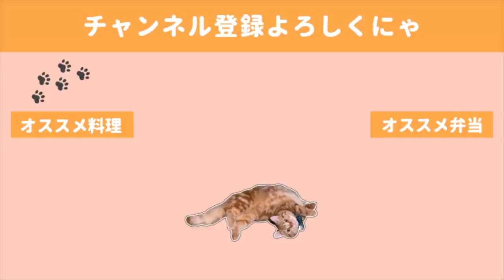【お弁当作り】肉に一切触れないひき肉ハンバーグステーキ。ズボラさん必見【bento】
このレシピはすでに色々なブロガーさんやメディアでも紹介されていると思うのですが、
リピする度に「あぁこれ考案した人天才だ...🙏」と手を拝む形にしながら感動しています。

今日は自分なりに形やソースを変えてみたりアレンジを加えてみました。

ご飯のお供にはもちろん、おつまみとしても楽しめると思いますので、

◇BGM◇
DOVA-SYNDROME様